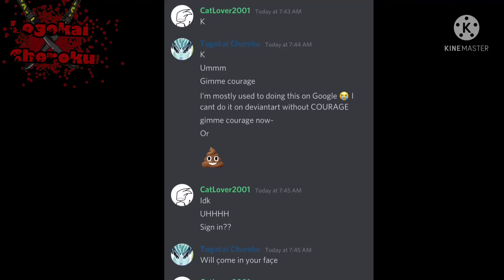CATLOVER I-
lol 😂